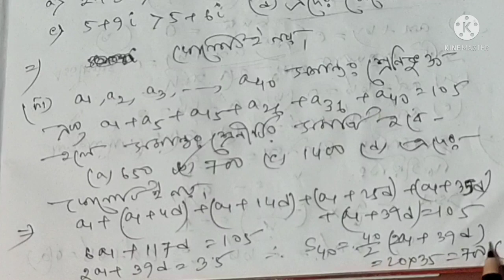একাদশ শ্রেণী গণিত 2022 এর পার্ট B ব্যাখ্যা সহ উত্তর//CLASS XI 2022 MCQ ANSWER KEY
একাদশ শ্রেণী গণিত 2022 পার্ট B ব্যাখ্যা সহ উত্তর
CLASS XI 2022 MATHEMATICS PART B ANSWER KEY